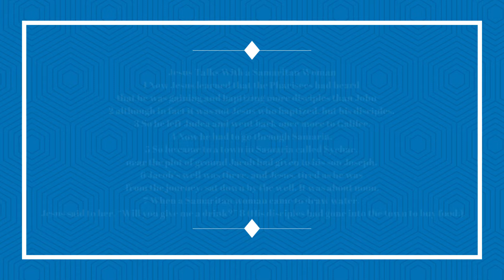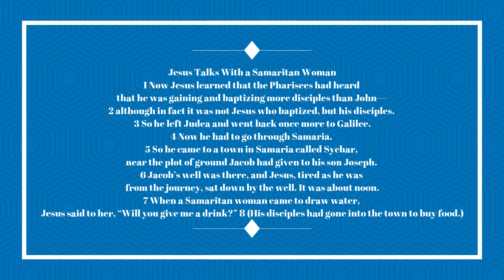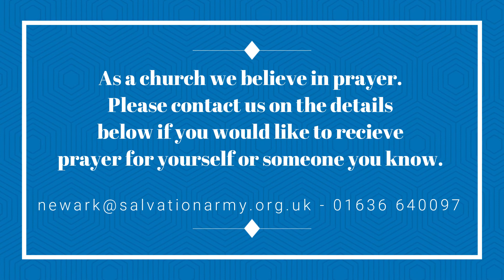Making the Connection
Hello All,

Welcome to the Prayer Week 2021. We are using the story of the women at the well (John 4) as our focus for the week.

Blessings

Matt